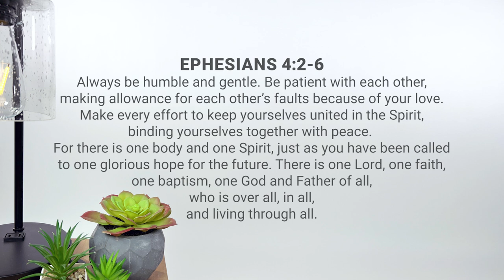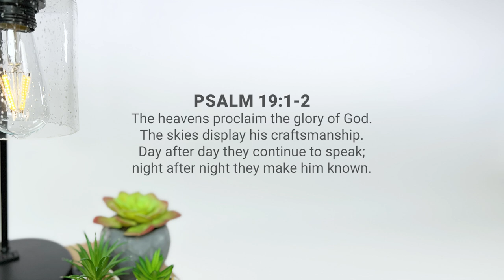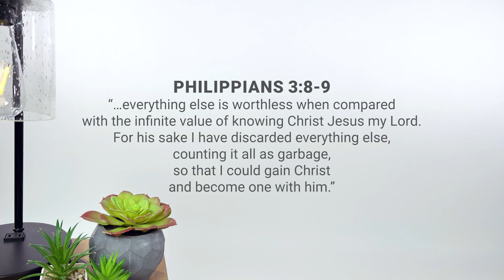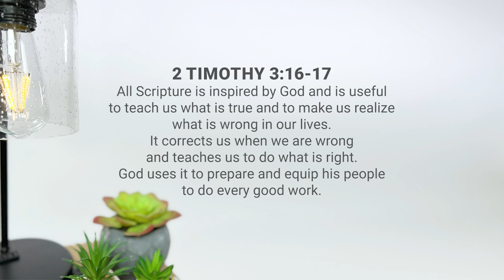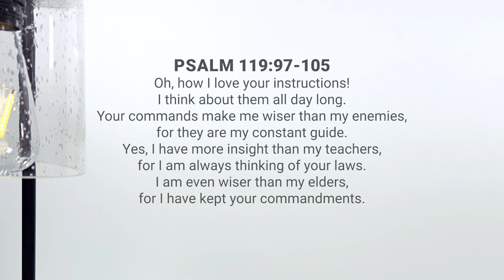Lighthouse Culture - (1) The Bible Is Everything